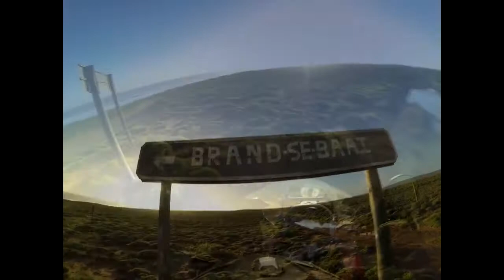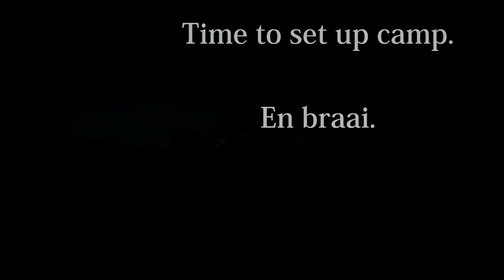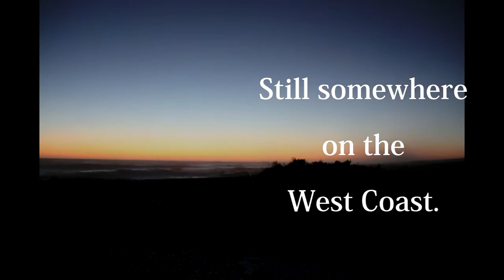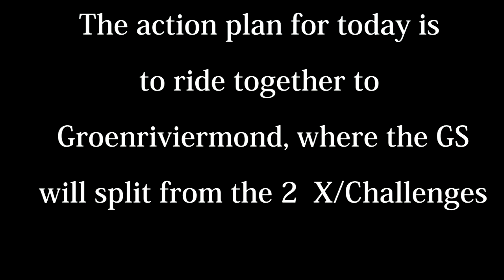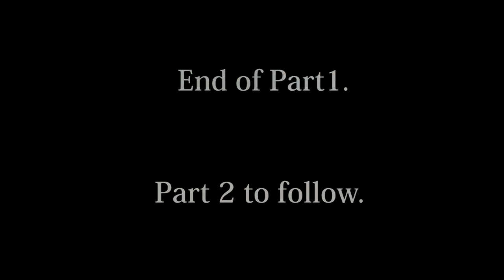Namakwaland Bliss (Part 1)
Few clips of a ride through Namakwaland on a 1200GSA and 2 x G650 X/Challenge during June 2013.

Select HD quality for best results.